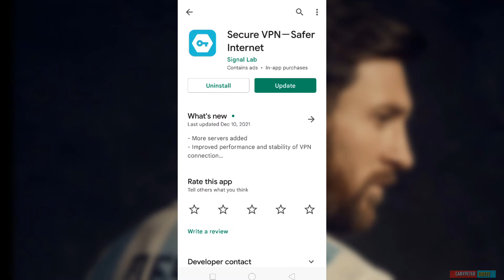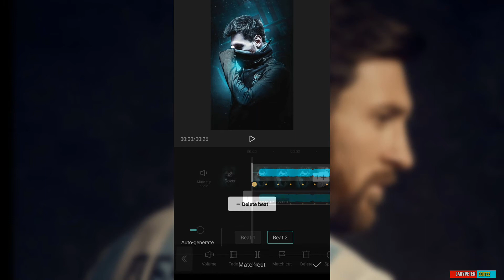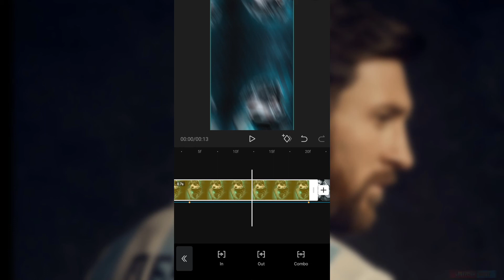Trending Pendulum Transition | Capcut Tutorial | Cany Peter Editzz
capcut apk
capcut app
capcut latest version
capcut download
capcut apk latest version
capcut apk no watermark
whats a capcut
is capcut a chinese app
is capcut a good editing app
is there a capcut for pc
is capcut a editing app
is capcut a safe app
app similar a capcut
is capcut a free app
capcut banned in india
capcut background
capcut blur effect
capcut background video
capcut best version
capcut ban
capcut bytedance
capcut blur background
capcut current version
capcut crack version apk download
capcut download apk
capcut 3d
capcut editing app
capcut editor
capcut effects
capcut editing
capcut effects download